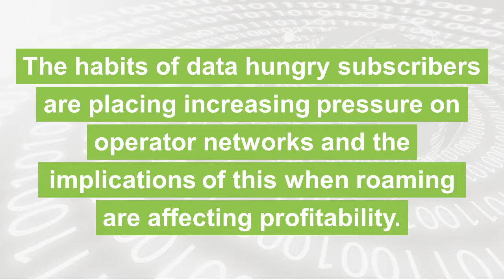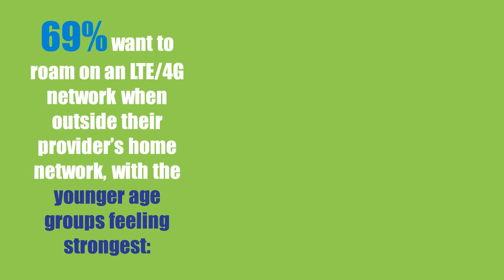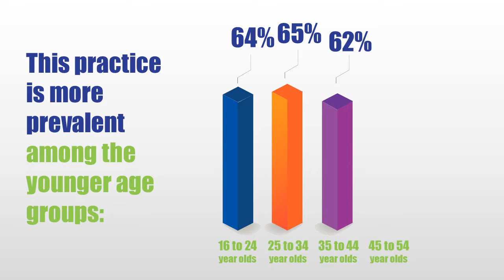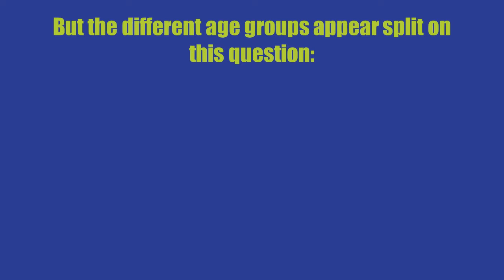Subscribers Exhibit Significant Data Consumption Needs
The habits of data hungry subscribers are placing increasing pressure on operator networks and the implications of this when roaming are affecting profitability. This short video looks at the results of a survey among US cell phone users, commissioned by TNS, to find out more about how subscribers use apps when roaming and their desires for a superior roaming service.